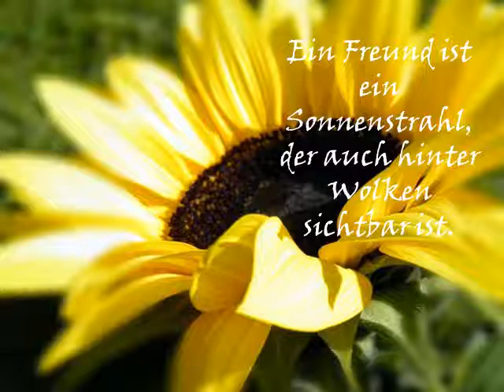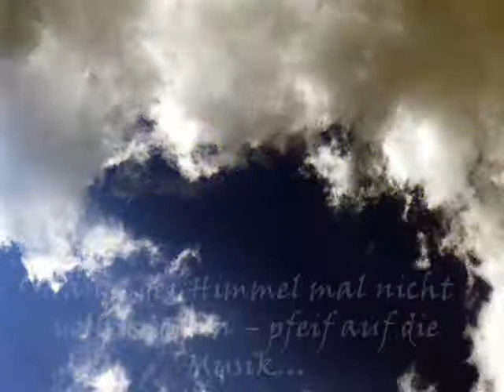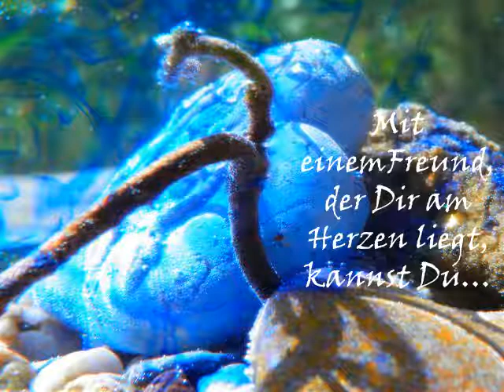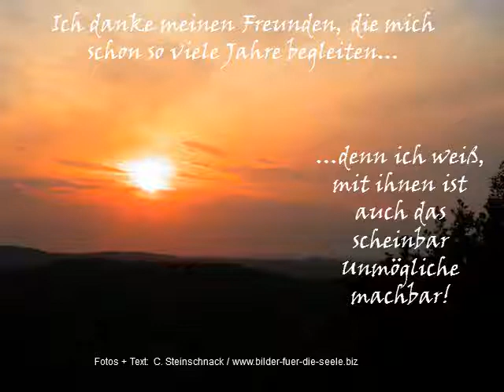Freunde fürs Leben2.wmv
Wenn Du Lust auf mehr Bilder hast, kannst Du gern reinschauen